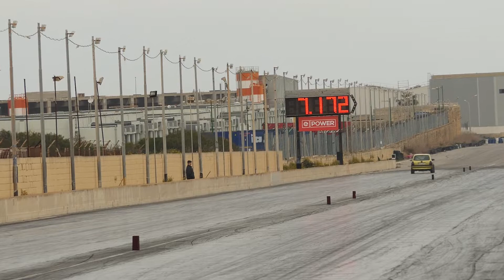March 2022 RWYB Run 23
12th March 2022

Today a Run What You Bring event was held at hal far raceway on a cold day, which gave some Personal bests for those racing.